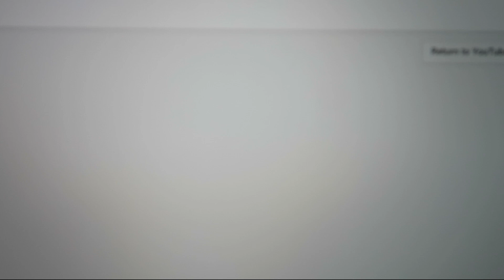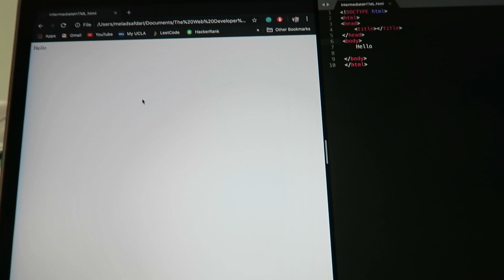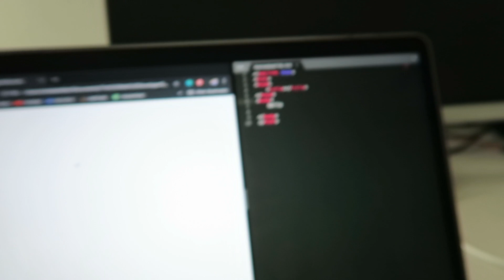FINALLY FREE FROM SCHOOL !!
What is up guys! It has been a long journey! I am worn out but still working hard! I hope you all enjoy the vlog! :)